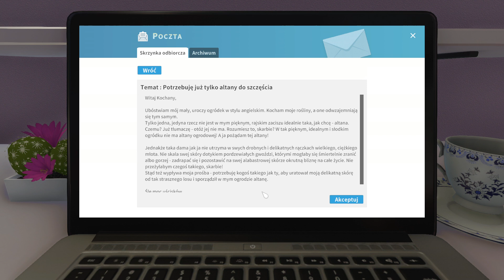House Flipper #17 Zlecenie - Bella Rose (Garden DLC)